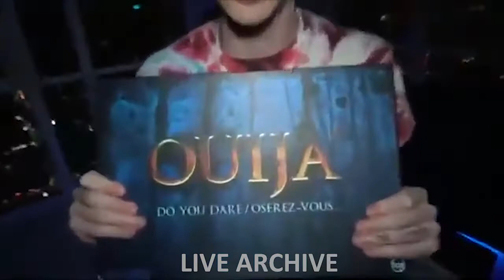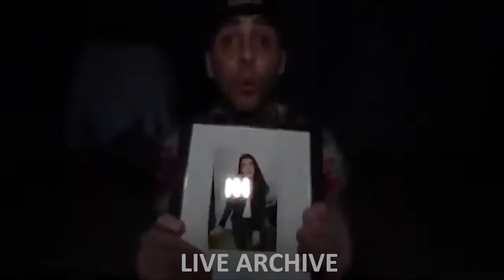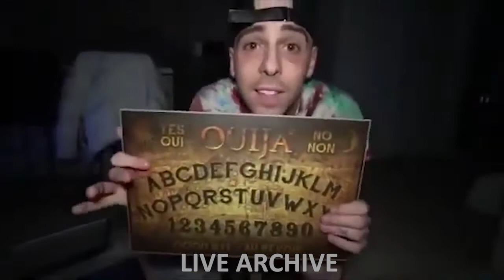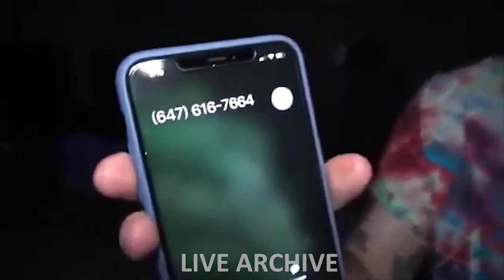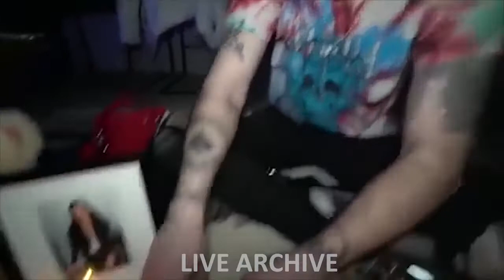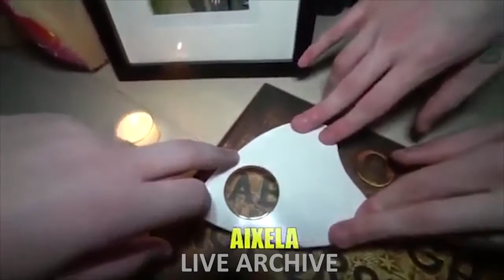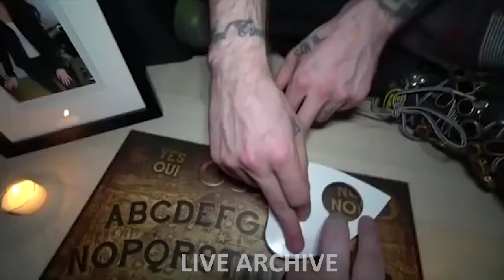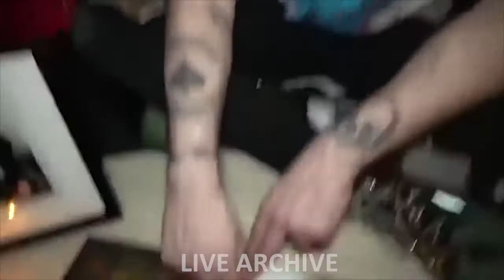🗃️ ImJaystation Contacting Dead Girlfriend on the Ouija Board - Deleted Video ( Jan 20, 2020 )